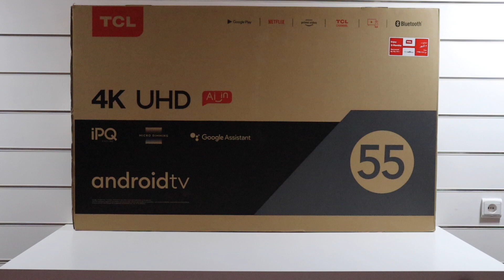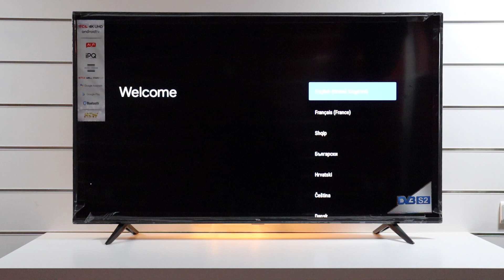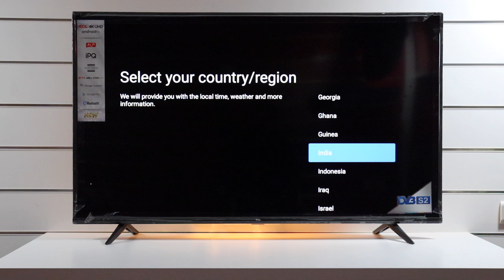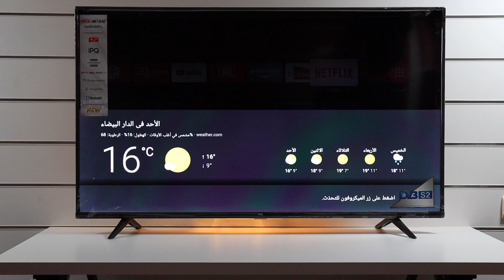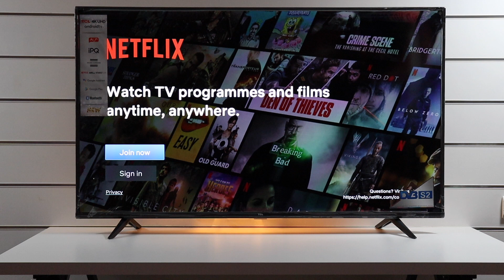مراجعة شاشة TELEVISION TCL 55P615 ANDROID UHD 4K TV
TCL SMART WIFI RECIVER 4K UHD HDR  SMART REMOTE
TCL ANDROID SMART TV
TCL SMART REMOTE WITH GOOGLE ASSISTANT